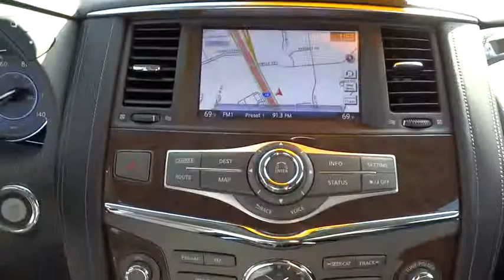2015 Infiniti QX80 San Antonio, Austin, Houston, Dallas, New Braunfels, TX I15086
2015 Infiniti QX80

Gunn Infiniti
12150 IH-10 West